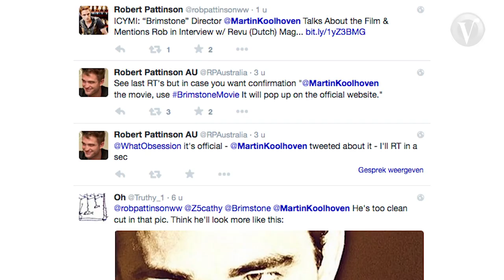Martin Koolhoven over Robert Pattinson - Superguide - Veronica Magazine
Na Oorlogswinter klimt regisseur Martin Koolhoven na zeven jaar weer in de regiestoel voor de westernfilm Brimstone. Vorige week werden een aantal namen bekendgemaakt en dit bleken niet de minste acteurs te zijn. Zo zullen onder anderen Guy Pearce, Mia Wasikowska, Carice van Houten én tieneridool Robert Pattinson in de film te zien zijn.

Dat Pattinson zó populair is en massa's tienerfans heeft die héél ver gaan voor hun idool, wist Koolhoven niet. Superguide sprak hem erover!